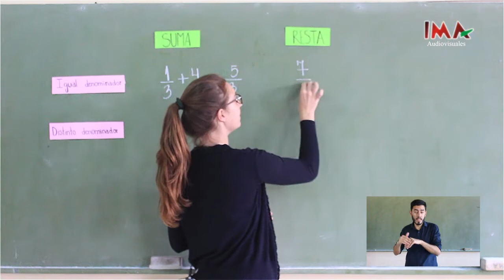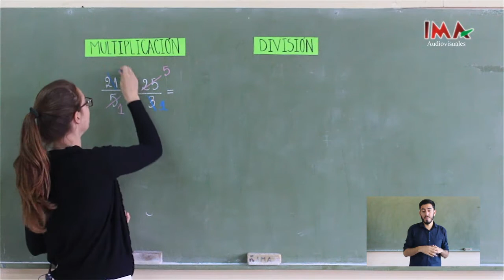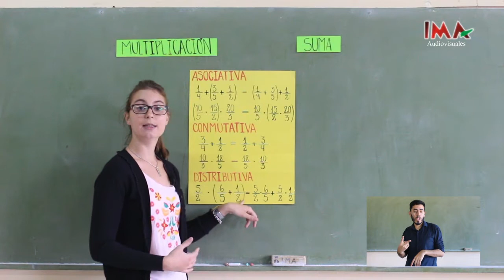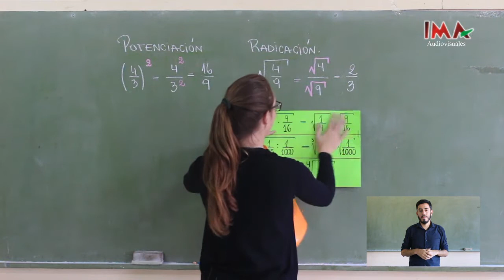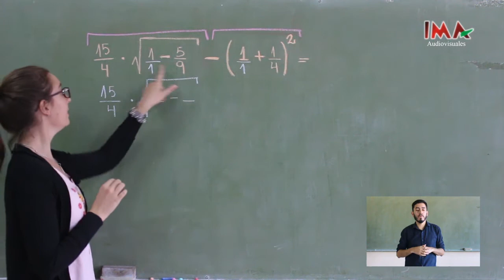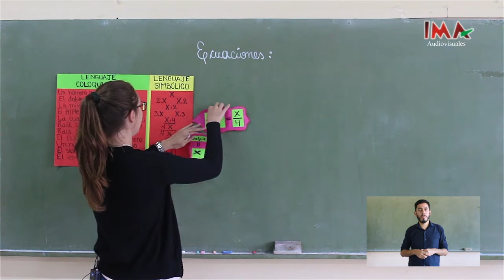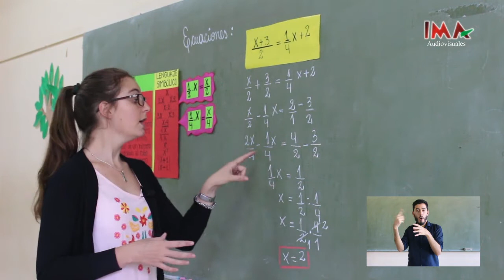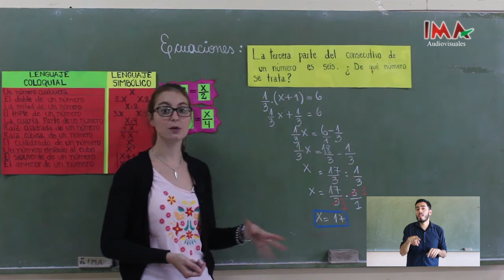Tutoriales de Mat. Núm. racionales: Op. Ecuaciones . CBC. Cap 10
En el año 2017, el Instituto María Auxiliadora, en convenio con el Consejo General de Educación de la provincia de Entre Ríos llevó a cabo la producción de treinta video-tutoriales de Matemáticas correspondientes al ciclo básico. La idea era brindar un soporte de apoyo a aquellos estudiantes que necesitaran reforzar conocimientos en este área. A lo largo de un año, y con el trabajo interdisciplinario de los espacios curriculares de Matemáticas, Prácticas Comunicacionales II y Comunicacion, Educacion y Nuevas Tecnologías, correspondientes al 6to año de la institución se logró finalizar la serie de capítulos.
Para garantizar la democratización de acceso al conocimiento se incluyó el trabajo de un intérprete de lenguaje de señas.
Proyecto de Complemento Pedagógico para la Educación Entrerriana - Resolución 2266/16 Consejo General de Educación.